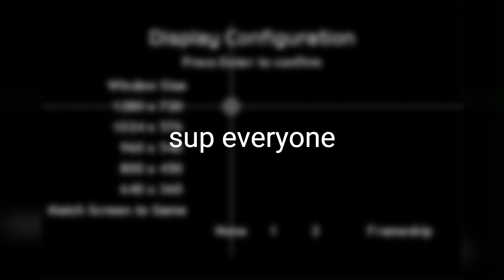CMC + classic mode black suit spider man